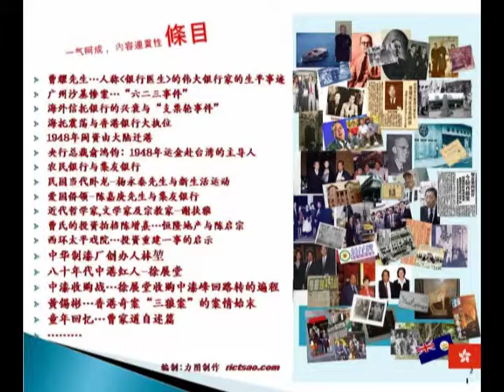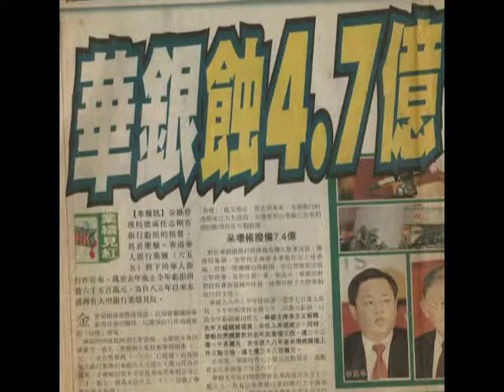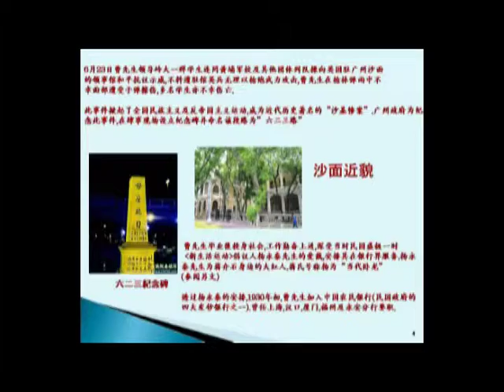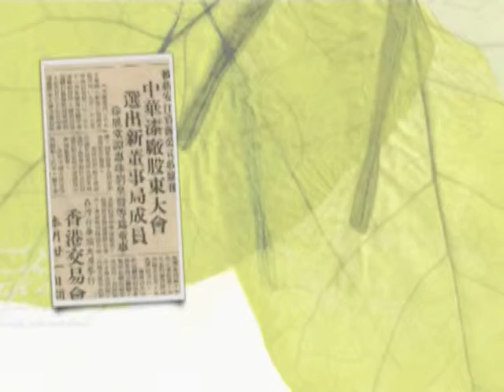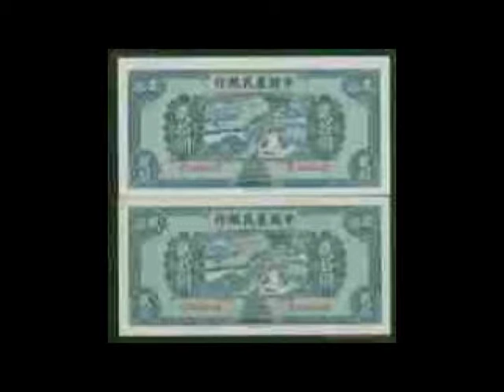Book Publicity Vid